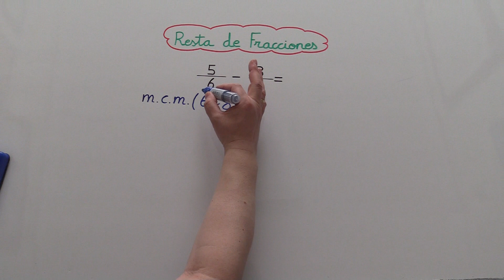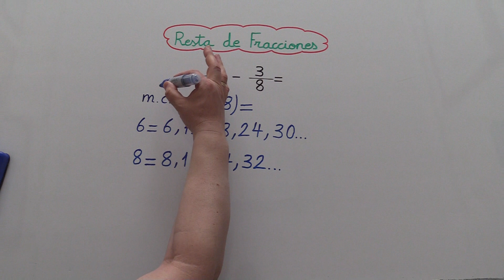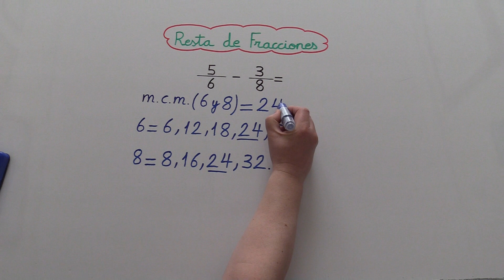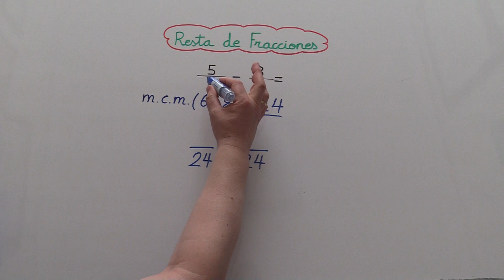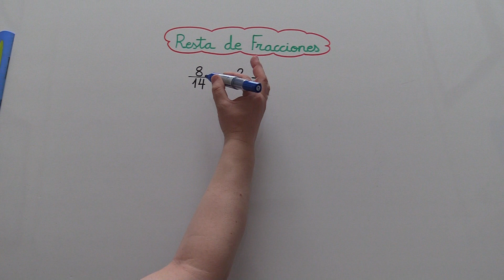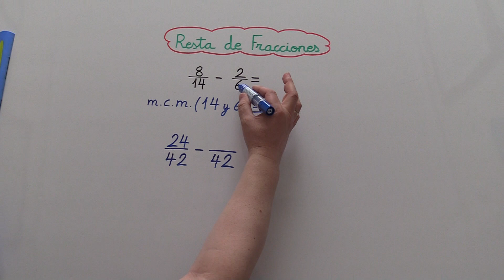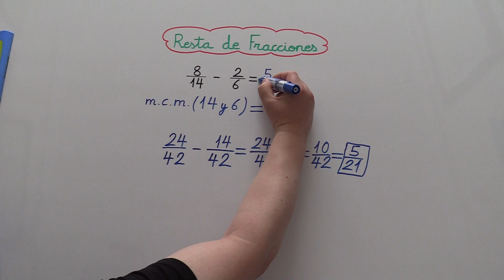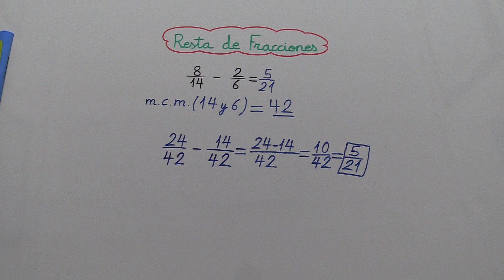RESTA DE FRACCIONES CON DIFERENTE DENOMINADOR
En este vídeo os explico la resta de fracciones con distinto denominador o diferente denominador.